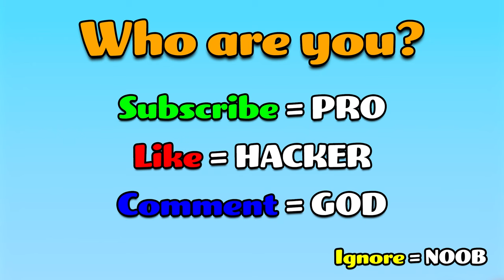NOOB vs PRO vs HACKER - DRAW KNIFE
Hey Gamers, my name is Adobee. I Upload daily walkthrough gameplay funny & best moments games videos compilation (NOOB vs PRO vs HACKER). You can find a lot of videos all in 1080p 60fps HD Quality of the most popular mobile best games and top games on iphone (iOS / Android) 2023. Best android, iphone games strategy, puzzle, action, adventure, board, card, casino simulation or even finance, sport, music, role playing, trivia and many more.

New Android games, New iOs Games I play every mobile or tablet ( Ipad ) Games.